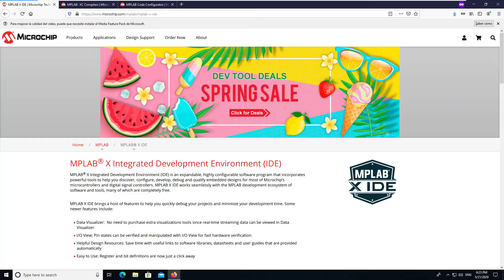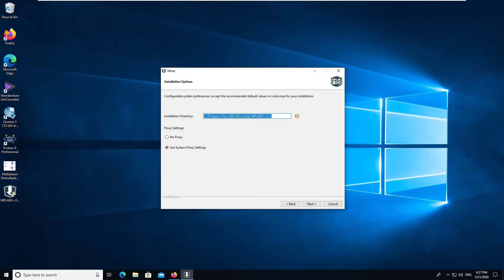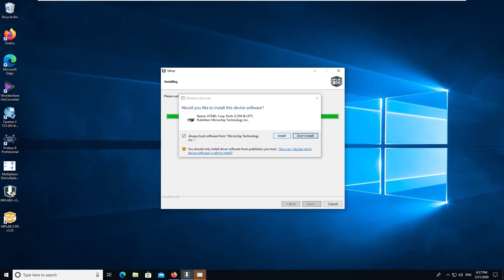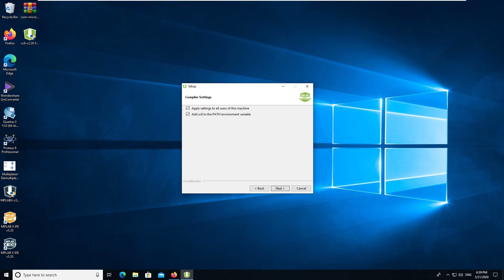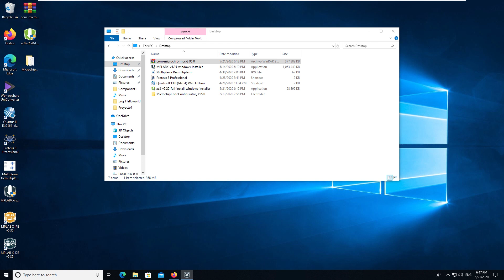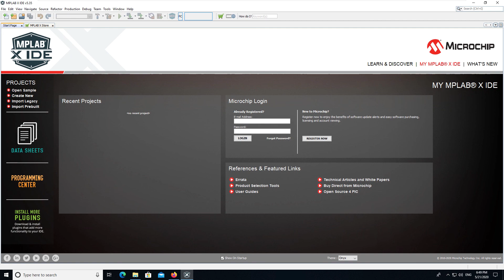Instalar MPLAB X IDE - XC8 Compiler - MCC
Instalar MPLAB X IDE, IPE, XC8 Compiler y MCC